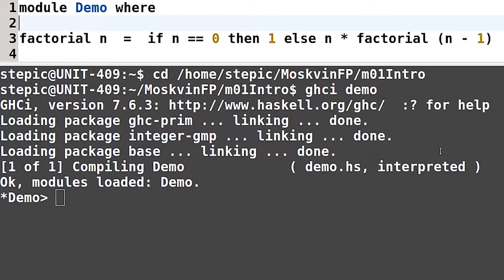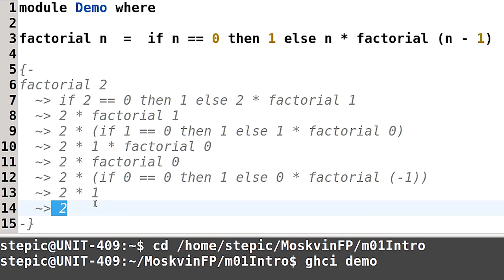Haskell для начинающих - #23 урок. Рекурсивное определение функции